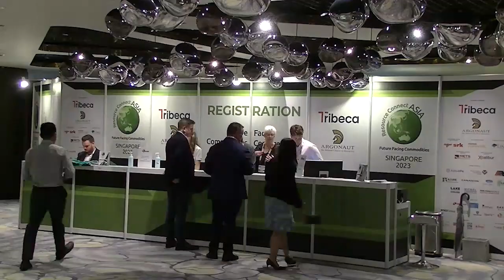Lunnon Metals (ASX: LM8) managing director Ed Ainscough at Future Facing Metals conference Singapore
Lunnon Metals (ASX: LM8) managing director Ed Ainscough tells Wally Graham of The Resources Roadhouse about the company's Kambalda region nickel project while attending the Future Facing Metals conference in Singapore.